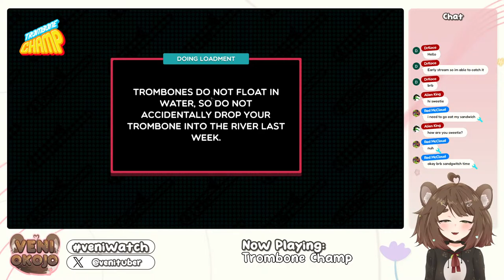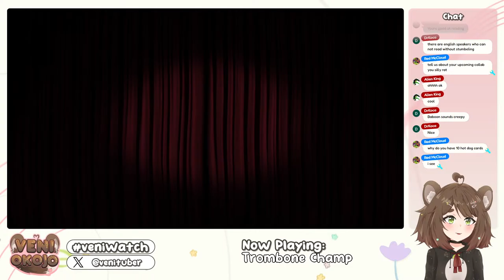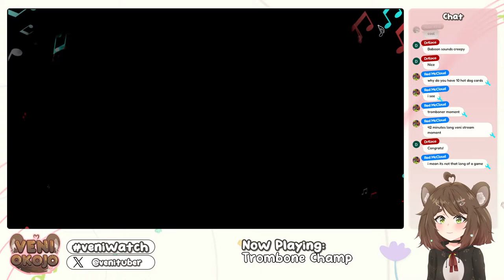【Trombone Champ #3】 Trazom...WE FIGHT! 【Veni Okojo | Indie Stoat Vtuber】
❀About me❀
Aistoatsu! My name is Veni Okojo, your local rhythm and action loving stoat VTuber!

❀Rules❀
1. Please be 18+. I'm not a lewdtuber, but I do tend to talk about adult things and swear, so don't make it weird.
2. No doxxing or asking for any personal/irl info from me.
3. Don't be rude to me or other stoatbros, which also includes discriminatory behavior. Let's keep the vibes fun and friendly!
4. Please try not to bring up serious topics such as religon/politics/irl issues.
5. Do not try to backseat me unless I explicitly ask for help. I know what I'm doing...for the most part. :p
6. No bringing up other streamers/vtubers unless I bring them up first. This also applies to any self promotion, don't do that.
7. I am an English Vtuber, so please just use English in the chat.

❀Hashtags❀
General/Live
Oshimark: 🦦🌸
Art
Memes